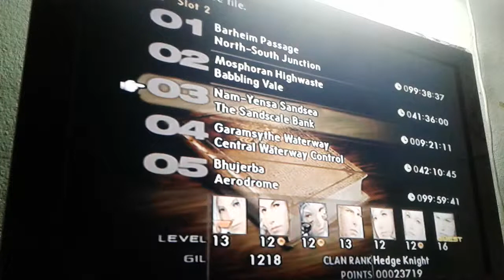เกม Final fantasy XII pt37